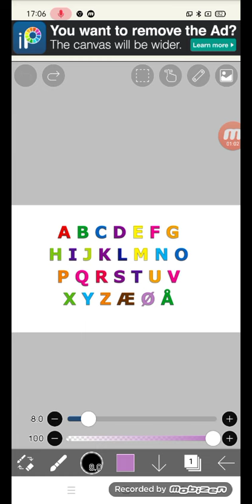Danish Alphabet with Colors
That's modeling awesome